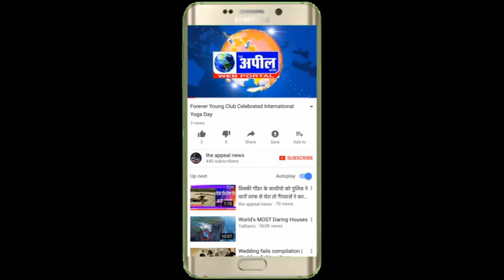ऐतिहासिक पिस्टल शहीद भगत सिंह की | The Appeal News Paper